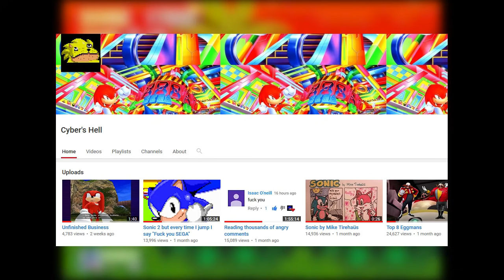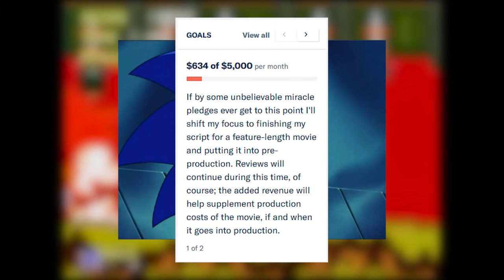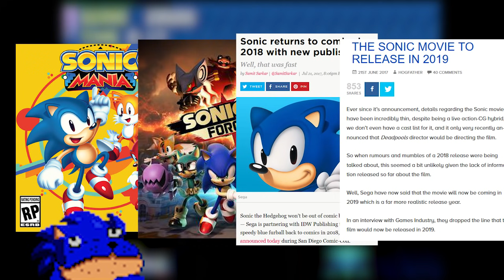Cybershill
The next real video will be out soon